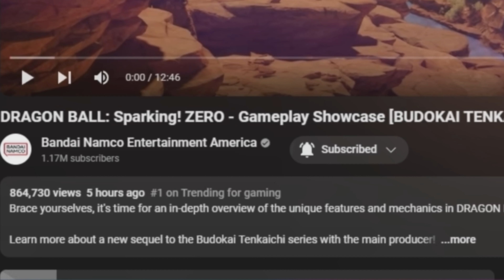NEW Dragon Ball Sparking Zero GAMEPLAY Trailer Breakdown!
We Got New Gameplay on Dragon Ball Sparking Zero and it's looking REALLY GOOD today I'm going to react to the gameplay and even go back and try to catch anything that grabs my attention and give my overall thoughts on it.